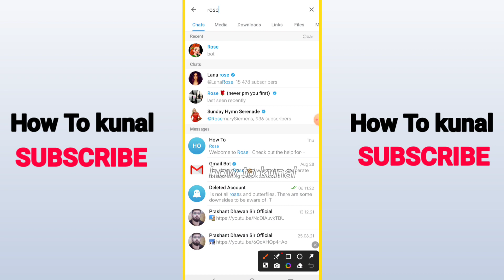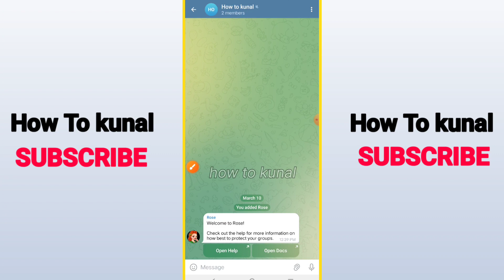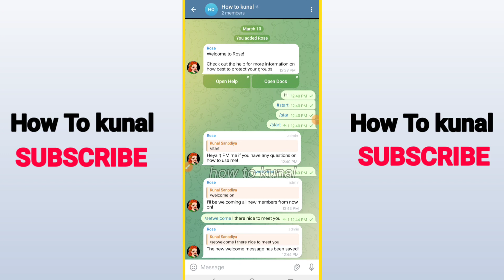How To Send Welcome Message on Telegram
Here's how to send welcome message on telegram. Also I am going to show you about how to set welcome message in telegram.